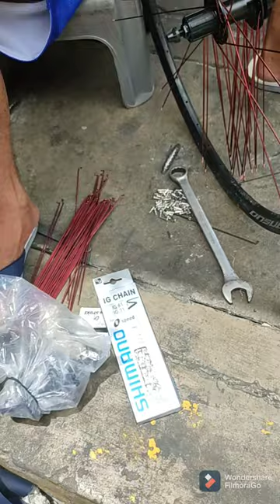upgrade hubs changeThread type to cassette type mtb 29er cheap version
Lodi Kopo si
Cheap o version thread to cassette type hub
Mtb upgrade